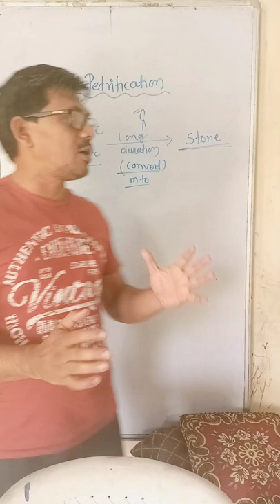petrification kya hota hai